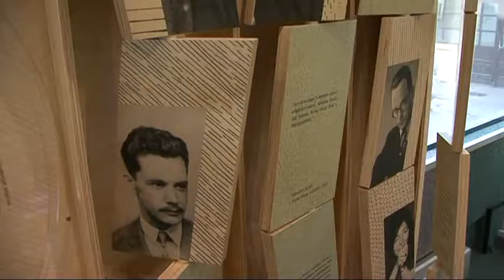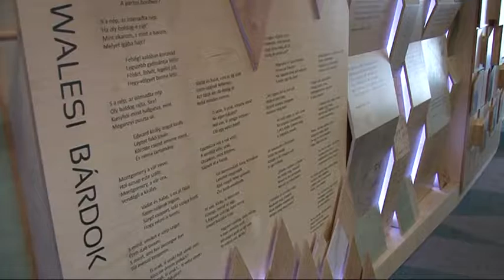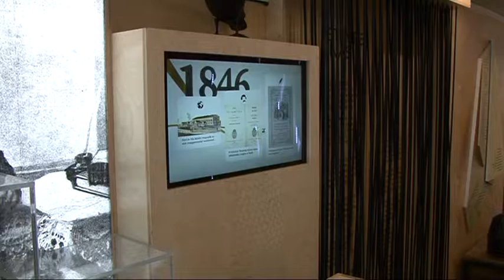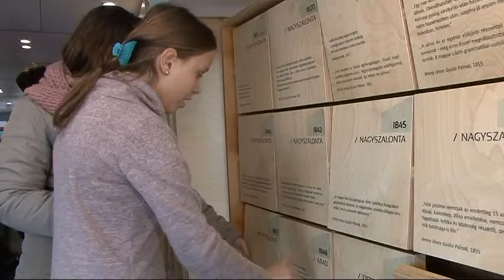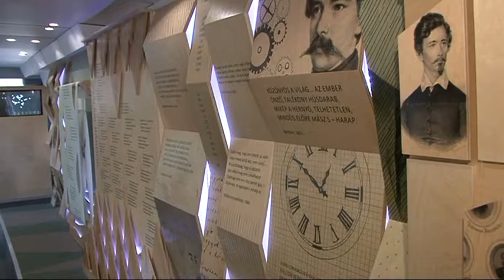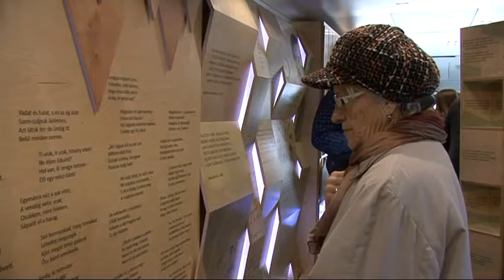Nagykunsági krónika 20180405